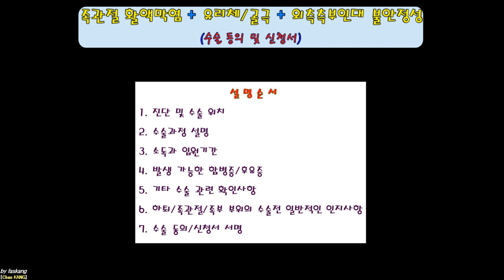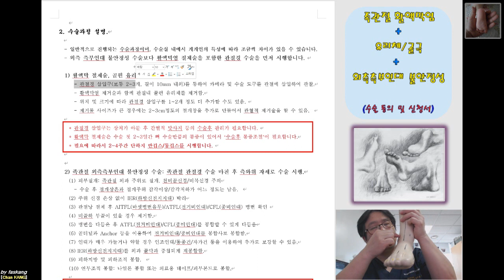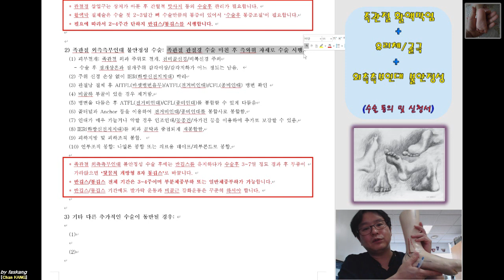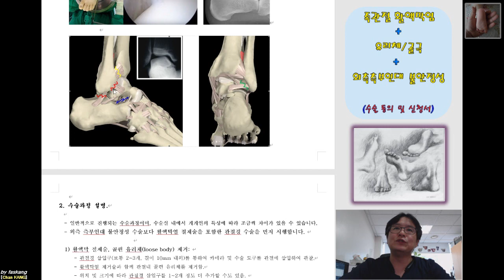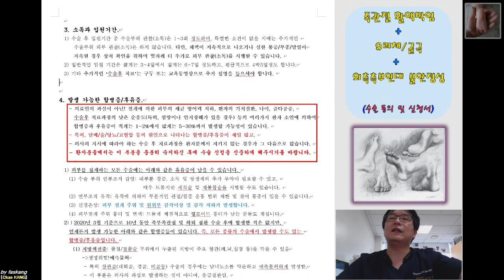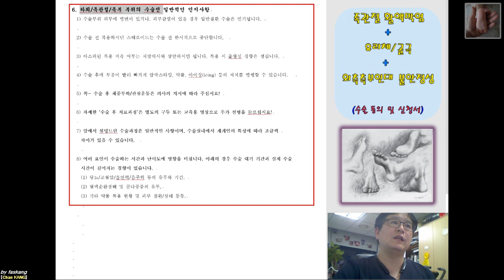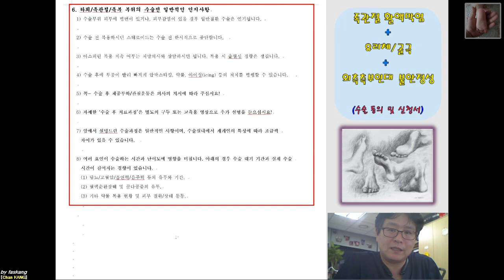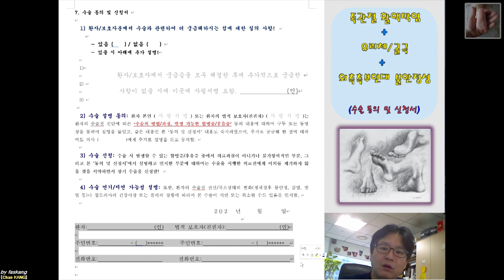312.(수술.동의/신청서) [[족관절 활액막염 + 유리체/골극 + 외측측부인대 불안정]] 설명 [강찬.정형외과.충남대병원.Chan KANG]